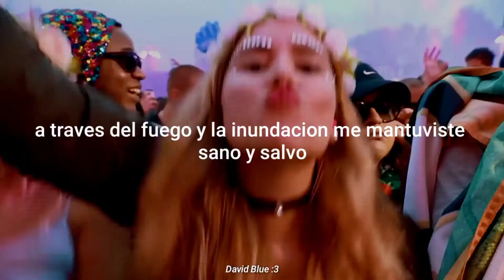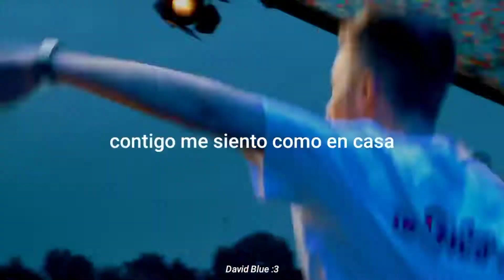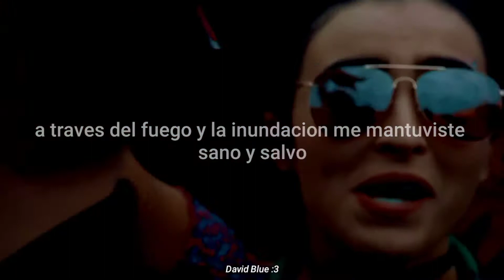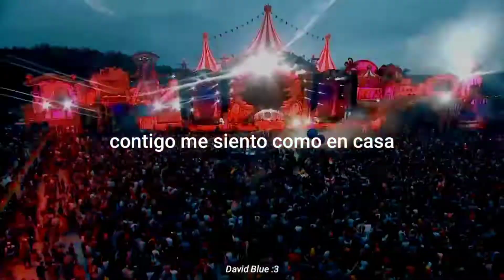Kosling & Blackcode & Robbie Rosen - Like Home // Sub Español